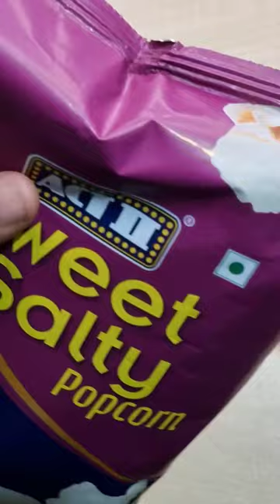Act 2 Sweet & Salty Popcorn🍿| Agro Tech Foods Ltd. | Con Agra Food Ltd. | Act 2 Sweet & Savory🍿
Act 2 Sweet &👆🏻Salty Popcorn Review,

Act 2 Sweet & Salty Popcorn - 45g

Agro Tech Foods (Act 2 Popcorn) Official YouTube Channel

Agro Tech Foods Ltd.,
31 Sarojini Devi Road,
Secunderabad - 500003
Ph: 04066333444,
27801205